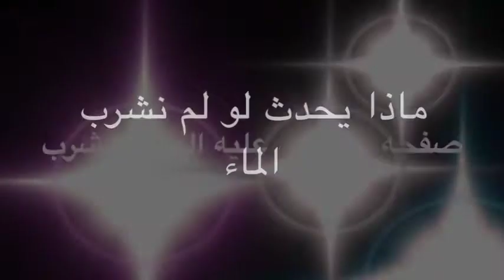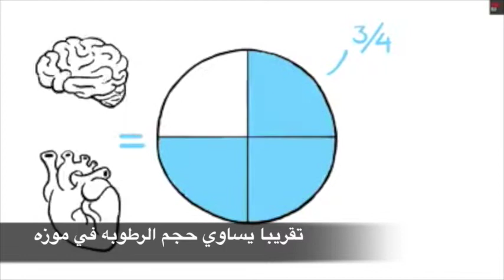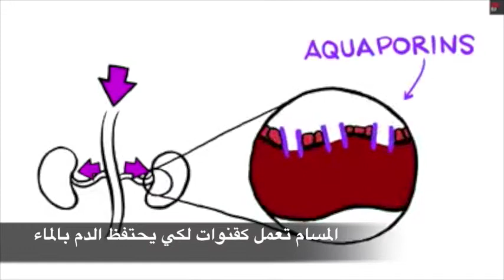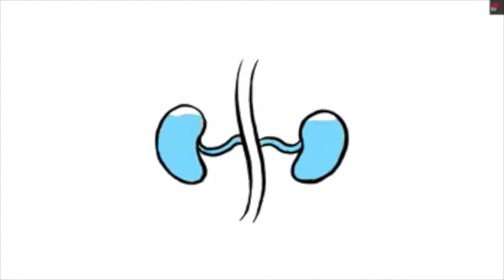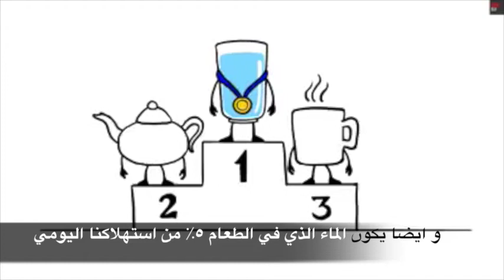لماذا نشرب الماء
شعيرة الصيام الإسلامي تنص على عدم تناول الطعام و الشراب من الفجر إلى المغرب - فهل هذا شيء صحي؟ ما هو قول العلم في عدم شرب الماء لفترة طويلة؟ فيديو مترجم من موقع تيد